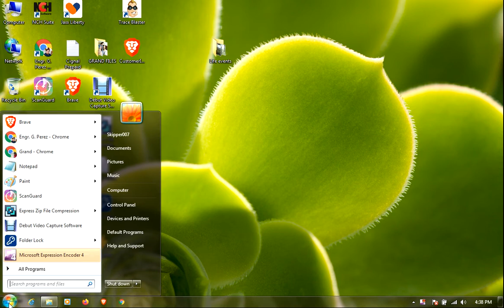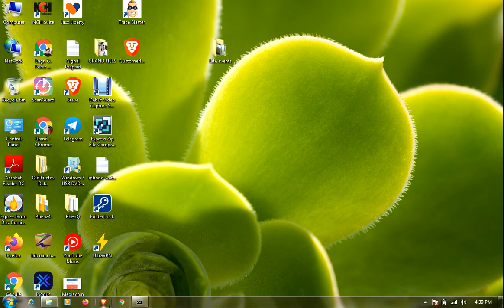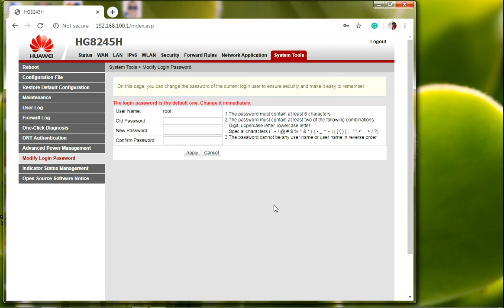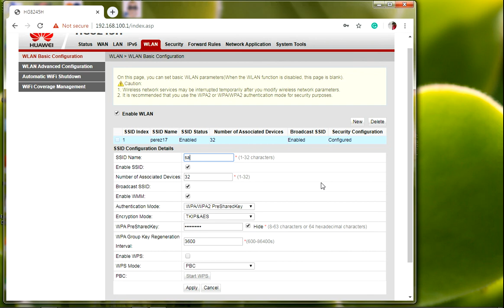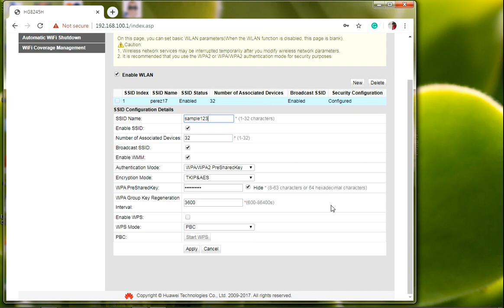How To Change the SSID or WIFI Name of Huawei HG8245H Routers?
How To Change WIFI Name or SSID Name of Huawei HG8245H?

How to change the SSID?, Changing the SSID?, How to change the WIFI name? Changing the WIFI name of your WIFI connection.

In this video I will show on how to change the SSID Name of your Wifi step by step tutorial. If you have any questions leave a comment below the video and I will do everything in my power to answer it and if you like this video please like and subscribe then click the notification bell so you will not mess other videos that I will upload from time to time.